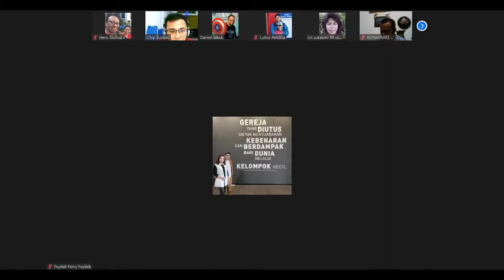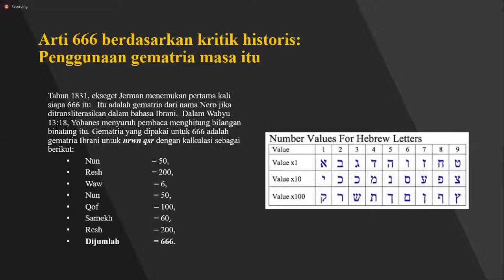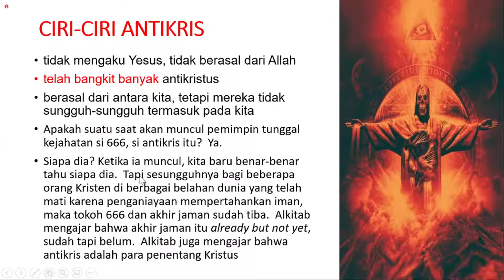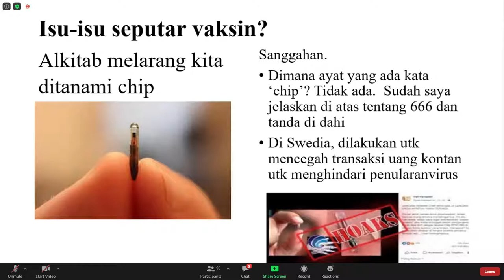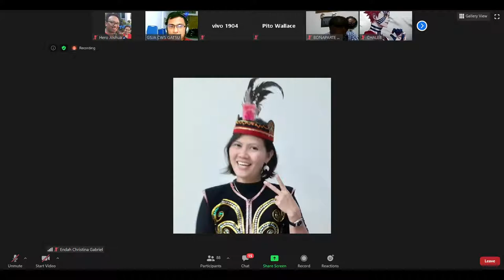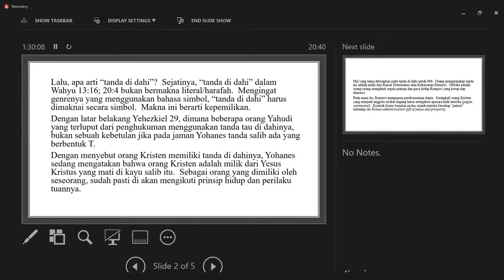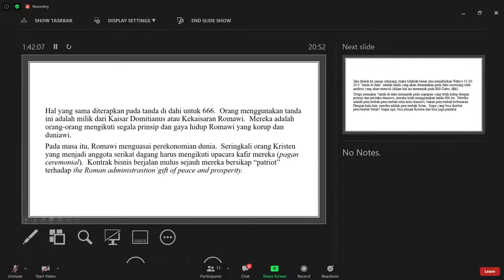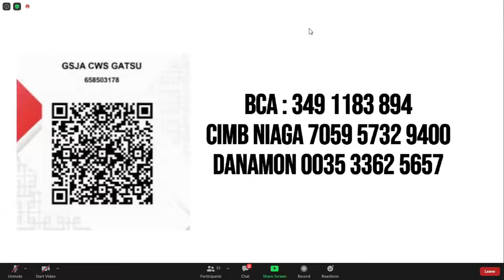Webinar Chip 666 bersama Pdt. Endah Christina, M.Th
Syalom, malam ini kita akan mendengarkan webinar chip 666 bersama Pdt. Endah Christina, M.Th Ketua Sekolah Tinggi Theologi Berea Salatiga.
1. Apa arti 666 dalam kitab Wahyu ?
2. Apakah vaksin Covid 19 adalah penanaman chip 666 ?
3. Apakah Bill Gates adalah Antikris ?
4. Apakah tanda-tanda kedatangan Antikris ?
Mari kita perhatikan bersama-sama agar kita tidak tersesat.
Selamat mengikuti Tuhan Yesus memberkati.